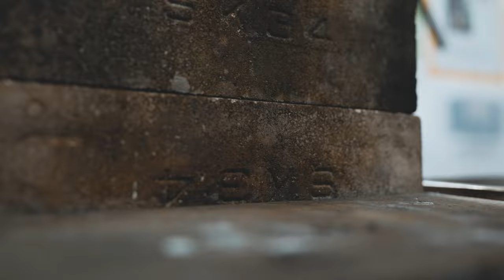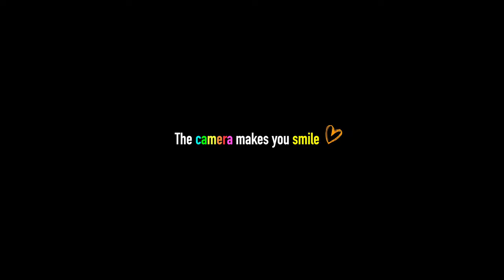ケーブル不要！SONYの新マイク「ECM-G1」がVLOG最強。